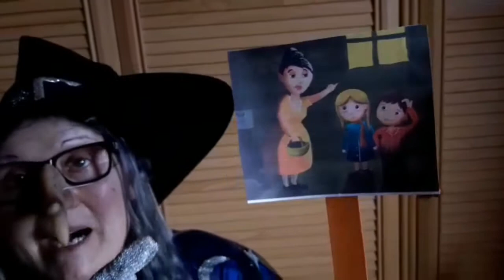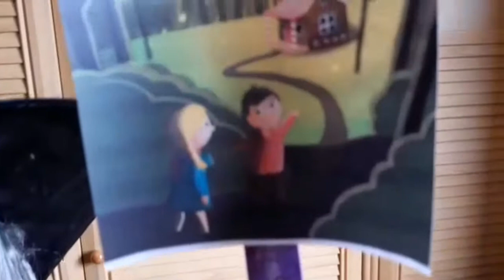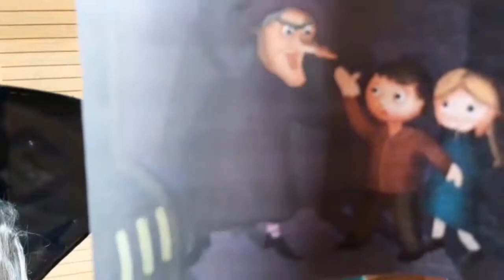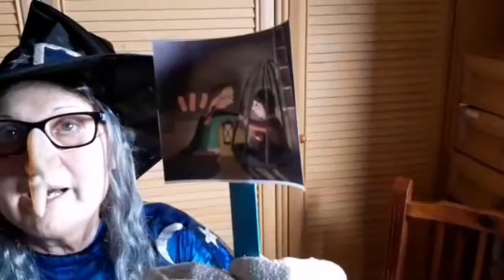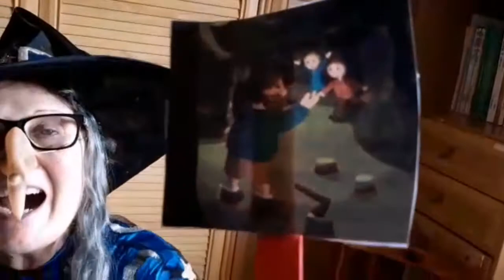18-22 maig Hansel i Gretel